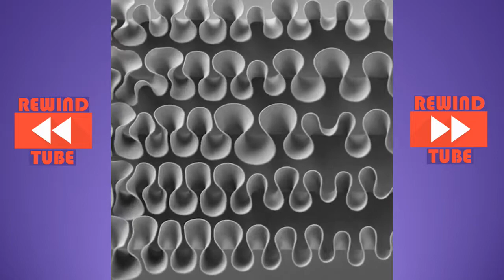Try not to get Satisfied Challenge 19 ⚡